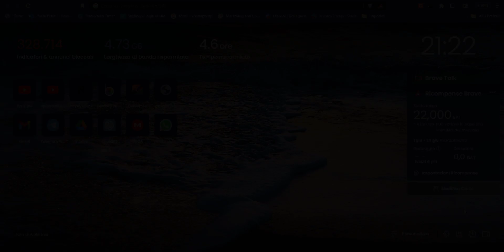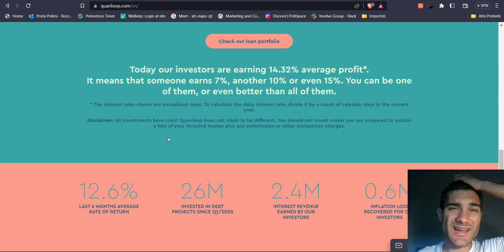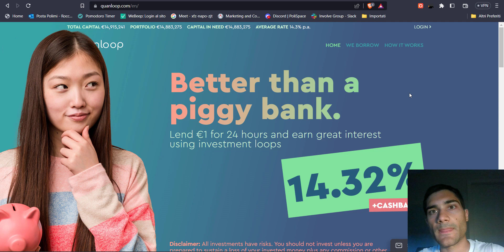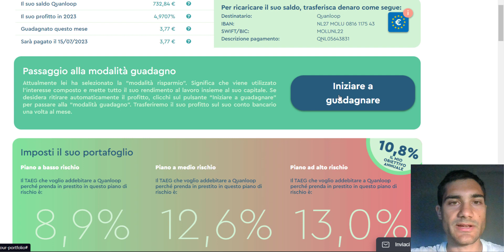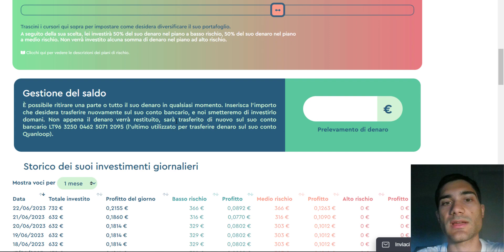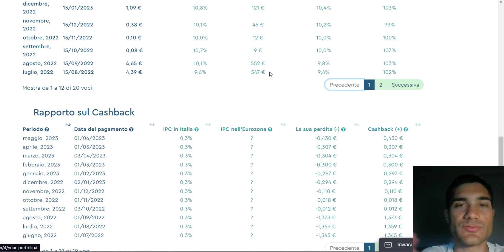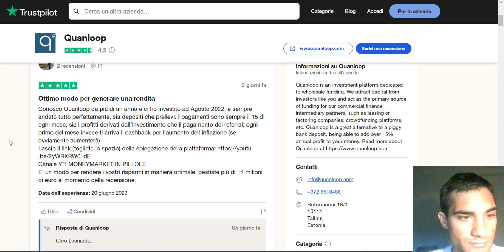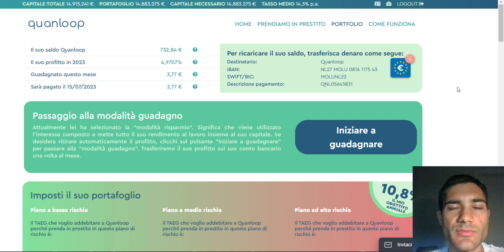Come Investire con Quanloop + RECENSIONE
Come Investire con Quanloop + RECENSIONE: Guadagnare Passivamente con un Sistema Innovativo!
- Hai voglia di dare una scossa ai tuoi investimenti?
- Cerchi un metodo rivoluzionario per far fruttare i tuoi risparmi sfruttando la tecnologia più avanzata?
Allora Quanloop è la piattaforma che fa per te!

In questo video, ti guiderò alla scoperta di questa straordinaria piattaforma di lending peer-to-peer che, grazie a un sistema automatizzato all'avanguardia, ti permette di investire in modo semplice e redditizio.

Scopriremo insieme:
Come funziona Quanloop e perché si distingue dalla concorrenza
Quali sono i vantaggi e i rischi da tenere in considerazione
Come creare un portafoglio di investimenti in linea con i tuoi obiettivi
La mia esperienza personale con Quanloop: come ho ottenuto risultati concreti e soddisfacenti
Non solo! Ti mostrerò passo dopo passo come ho ottenuto un rendimento strabiliante del X% con Quanloop!

Questo video è perfetto per:
Investitori alle prime armi che desiderano un metodo semplice e sicuro
Esperti di finanza alla ricerca di nuove opportunità di diversificazione
Chiunque sia curioso di scoprire le potenzialità delle tecnologie innovative nel mondo degli investimenti
Preparati a scoprire il futuro del lending peer-to-peer!

Per SUPPORTARE gratuitamente RR, clicca il link (premi il bottone "Continue", risolvi il captcha per verificare di non essere un robot, aspetta la fine del countdown e premi su "Get Link", GRAZIE!!!):